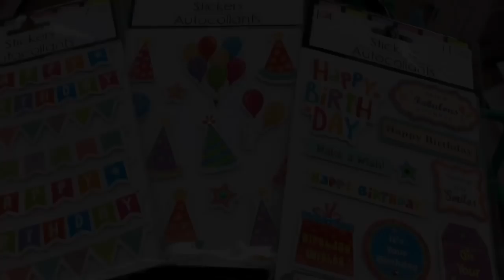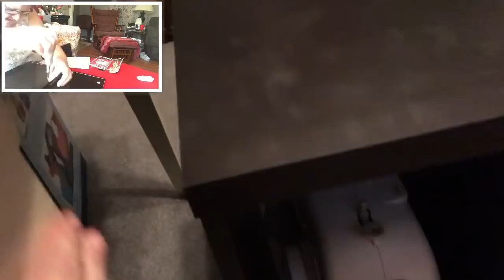Unbelievable Surprise and Assembling a Monarch I 7004 Cabinet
I was completely taken by surprise… Enjoy!